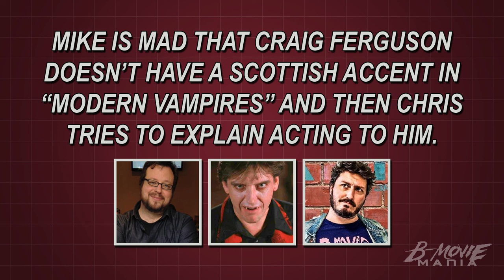Accents & Acting - Cut For Time | B-Movie Mania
This was clearly never gonna make the cut, Mike. But that's okay. We know you love your Craig Ferguson.